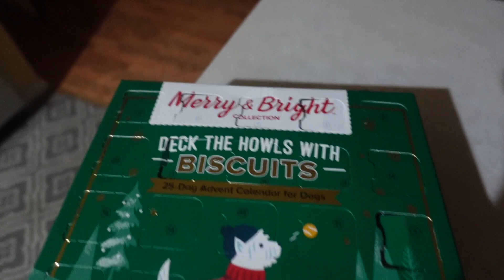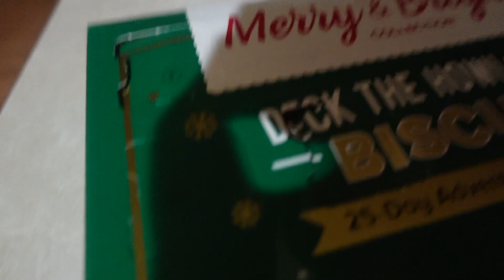VLOGMAS DAY 5!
Vlogmas Day 5! Very short vlog today... It was Monday so first day back to work after a weekend. Still hope you enjoyed!